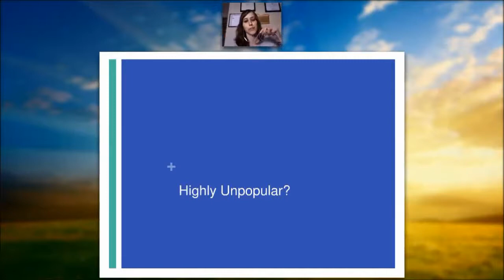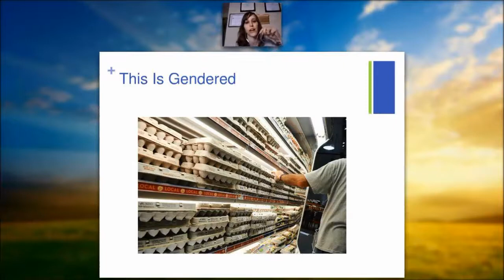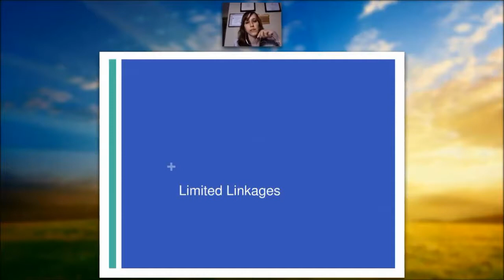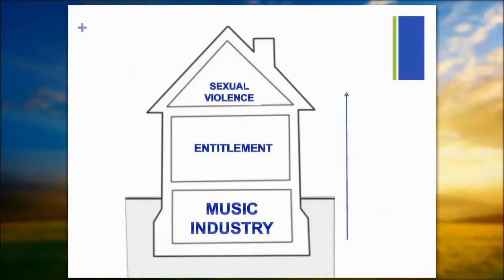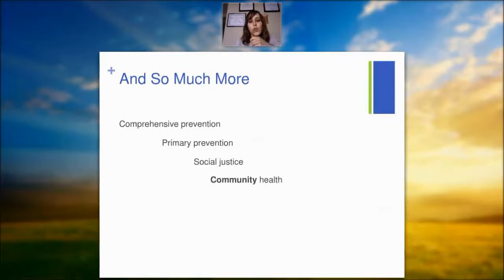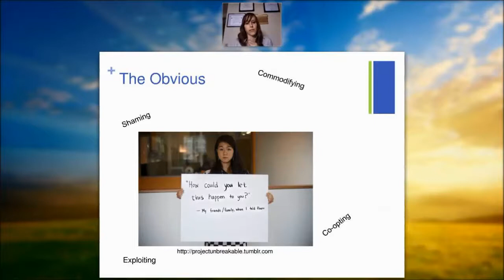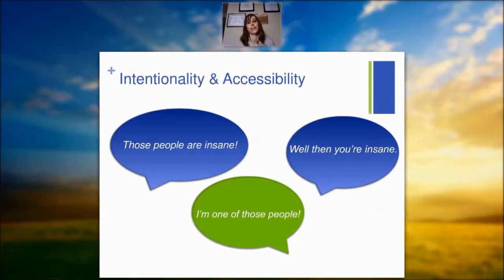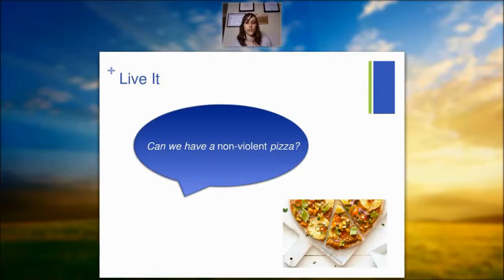Ashley Maier -- "Violence Against Women and Animal Rights" - Neither Man Nor Beast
*Closed captioning is available. Click CC*

Simply put, the movement to end violence against women and the animal rights movement need each other. Neither will attain their goals in isolation. Those bold statements can be shocking and highly offensive in many circles. Accordingly, this presentation will explore not only how violence against women and animal rights are inextricably linked, but also concepts and methods that are key to the prevention of both manifestations of violence -- the movements share a lot more than they realize.

Drawing from the presenter's extensive experience within the movement to end violence against women, the presentation will highlight common resistance to an intersectional approach to the issues, offering practical, applicable solutions to making the link. The solutions necessarily involve a critique of current approaches and phenomena in the both movements, looking at how they can grow to take an intersectional approach and build partnerships to further their objectives, creating a peaceful and just world for all.